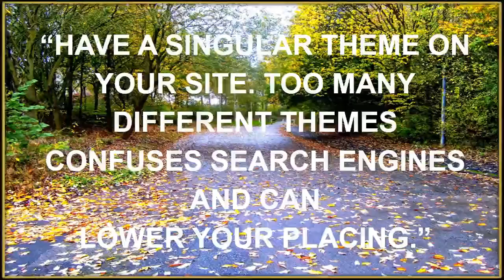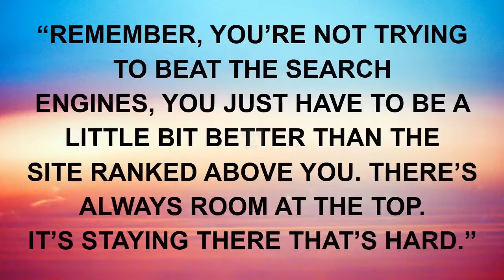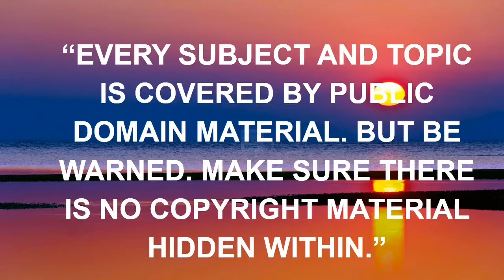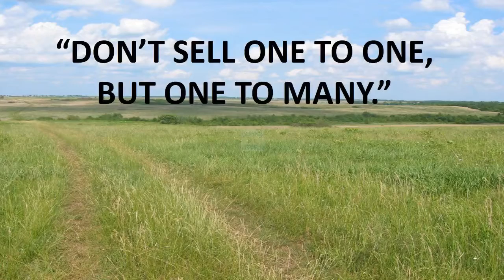friendship quote himym.mp4